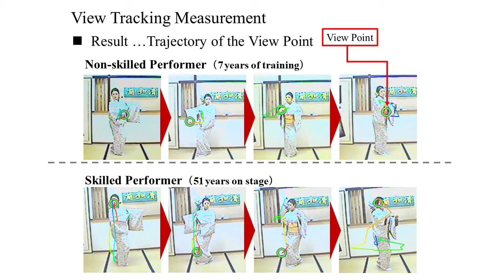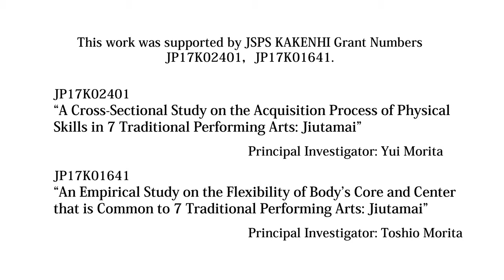What is Jiutamai (Nihon Buyo)? Japanese traditional performing art.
Jiutamai is traditional Japanese dance. Danced by Geikos.
Movie fo Kanzaki-ryu.